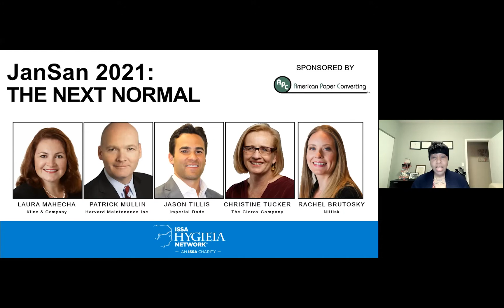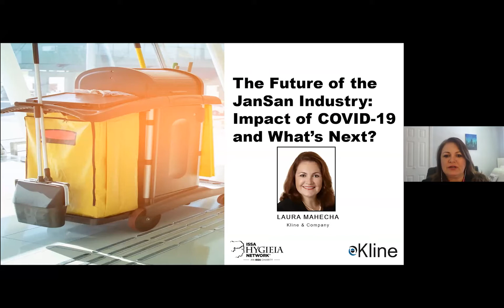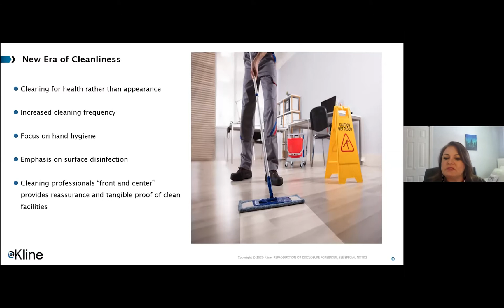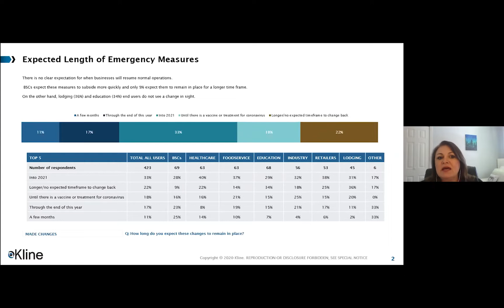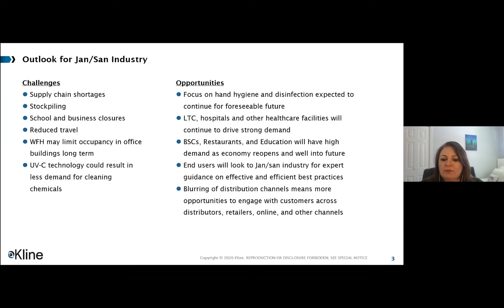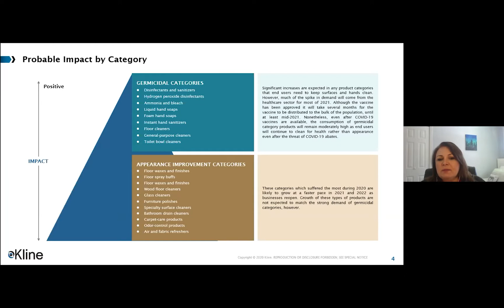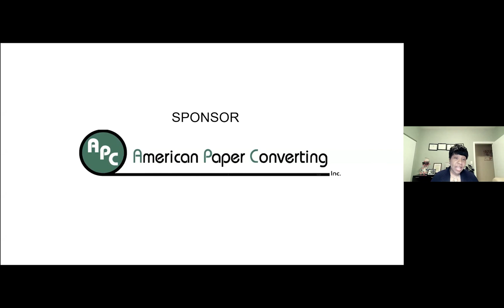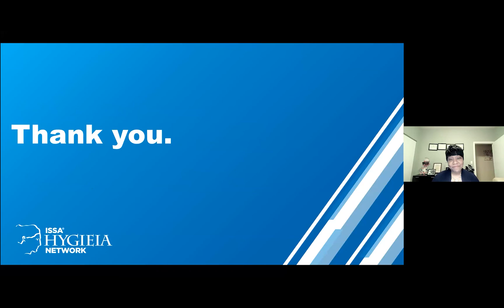JanSan 2021The Next Normal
The COVID-19 pandemic shined a spotlight on the JanSan industry, forever changing the way the world views cleaning. This webinar will discuss the state of the JanSan industry in 2021 and what to expect moving forward. Featuring leaders from different industry sectors, listeners will gain insight on how manufacturers, distributors, and building service contractors were impacted over the last year and how they stepped up to meet heightened demand, new regulations, and much more.

The following questions will be addressed:
What have JanSan companies done to adapt to the new era of cleanliness?
What new challenges and opportunities are on the horizon for each industry sector?
How will the industry remain at the forefront after the pandemic?

The presentation will include a roundtable discussion with key industry leaders, including: Laura Mahecha, Industry Manager, Kline and Company; Patrick Mullin, COO, Harvard Maintenance; Jason Tillis, President, Imperial Dade; and Christine Tucker, Vice President and General Manager, The Clorox Company.

The webinar will conclude with a brief Q&A.